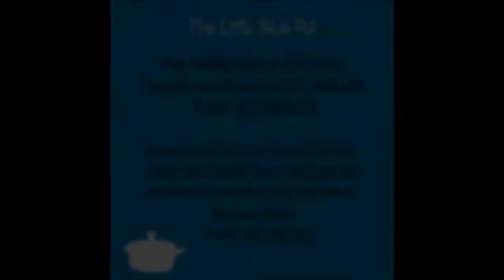31 Days of BPD - Day 7 Symptom No. 3 Unstable self image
Welcome to the 31 Days of BPD – it’s Day 7

May is Borderline Personality Disorder awareness month, and I will be uploading one video a day, every day in May to raise awareness of this illness.

In this video, I will be going through the third of the 9 signs and symptoms of BPD taken from the Diagnostic and Statistical Manual for Mental Disorders (DSM-4).

Today’s is number 3 of 9 - ‘Identity disturbance: persistent and markedly disturbed, distorted, or unstable self-image of sense of self’.

Thank you for taking the time to watch this - I hope to see you for the instalment of the 31 Days of BPD coming tomorrow.

Take care
TLBP
x

References
- American Psychiatric Association. (2000). Diagnostic and statistical manual of mental disorders: DSM-IV-TR. Washington, DC: American Psychiatric Association.